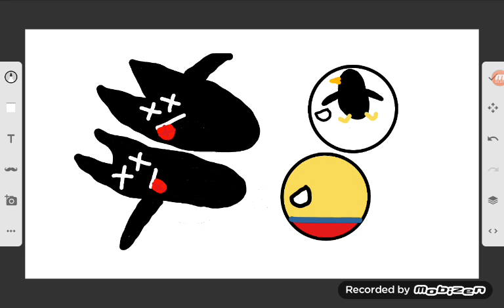Bats The Food Stealer